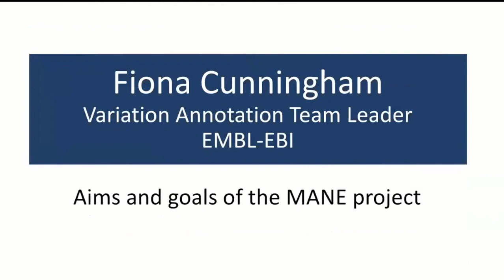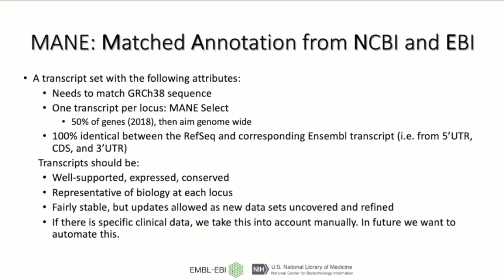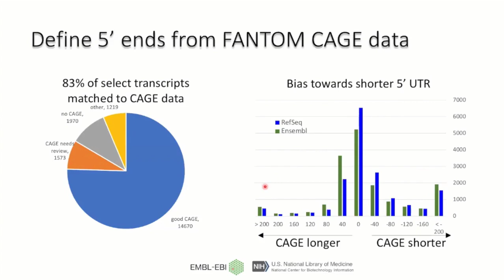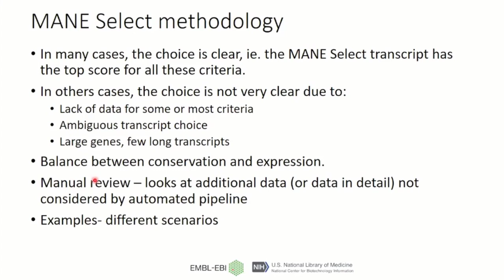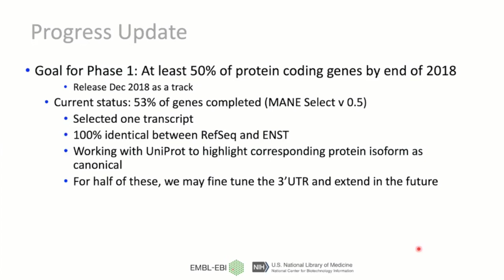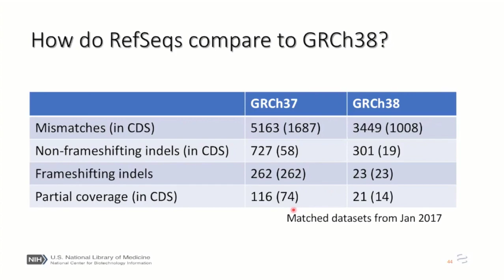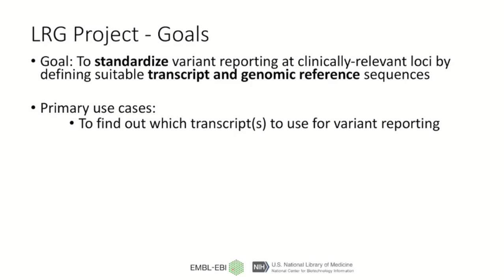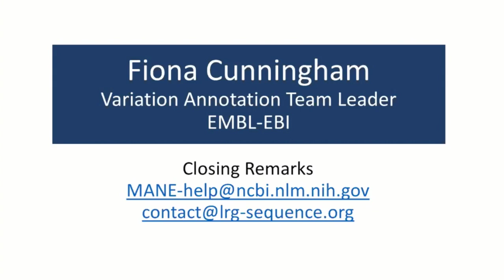MANE: Matched Annotation from NCBI and EMBL-EBI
Scientists from NCBI and EMBL-EBI presented a virtual Webinar on December 12, 2018 to announce the launch of a new collaboration, the Matched Annotation from NCBI and EMBL-EBI (MANE).